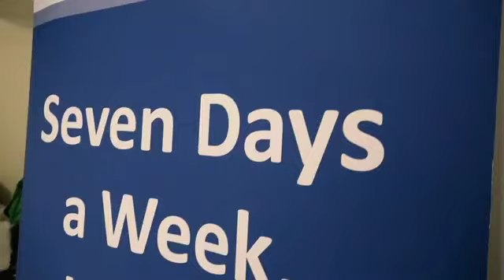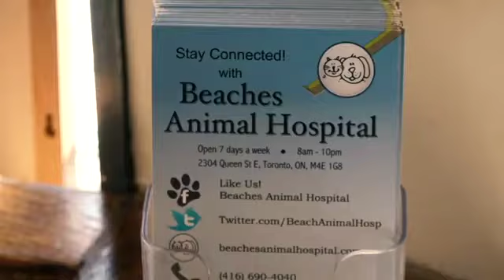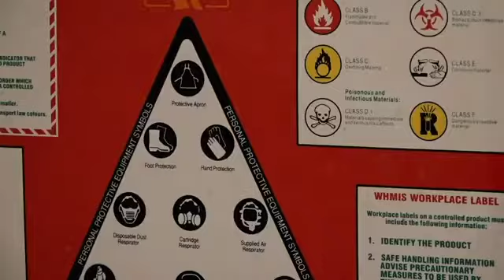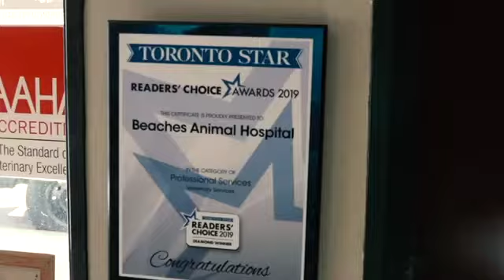Beaches Animal Hospital Doc